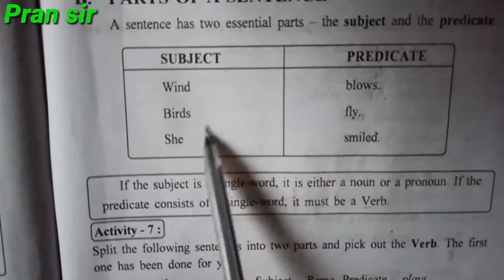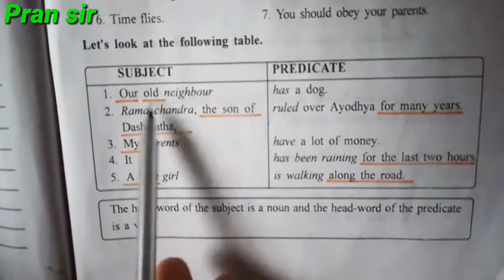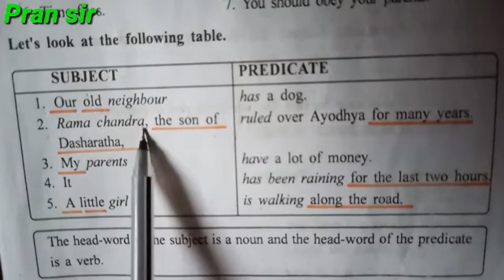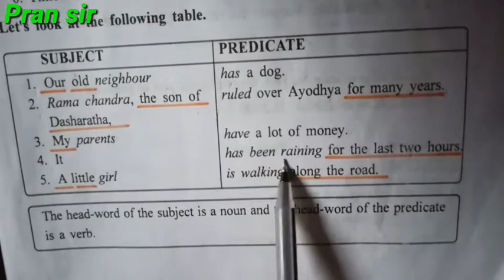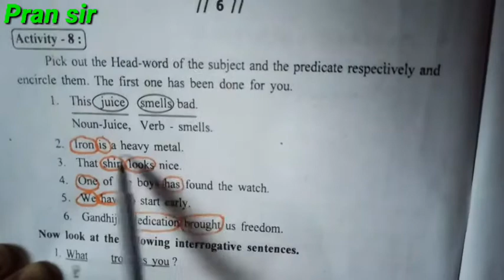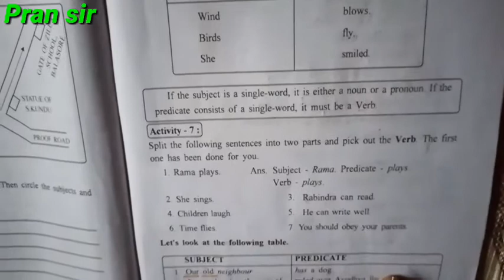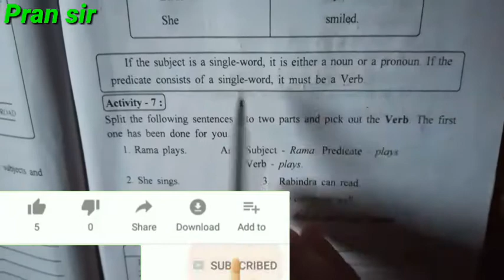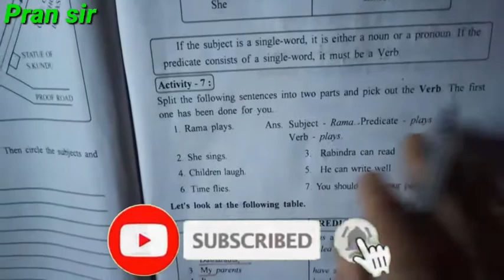Subject & Predicate "ସବଜେକ୍ଟ୍ ଓ ପ୍ରେଡିକେଟ୍" ରେ ଥିବା ମୁଖ୍ୟ ଶବ୍ଦକୁ ଚିହ୍ନନ୍ତୁ । High school + College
Other study video links